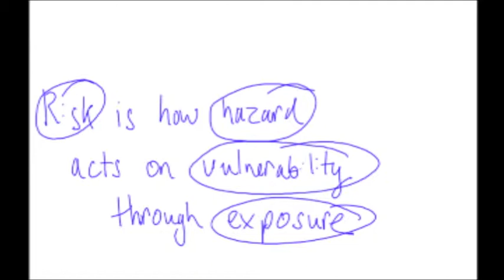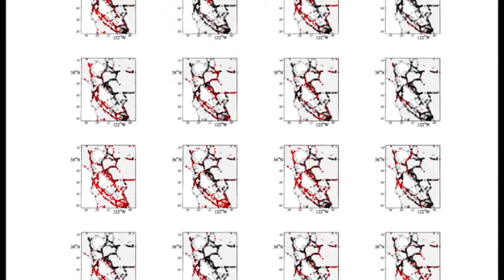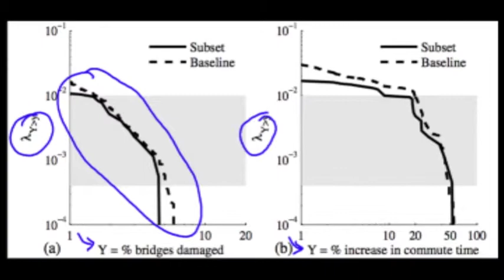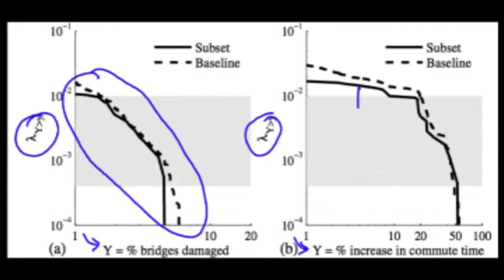Risk analysis of complex lifeline networks to natural disasters for identifying at-risk communities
This is a submission for the Student Merit Award competition of the Engineering and Infrastructure Specialty Group of the 2013 Society for Risk Analysis conference.

I'd like to acknowledge my advisor Professor Jack Baker, the main collaborator on this research, and my funding sources: Stanford Graduate Fellowship and National Science Foundation Graduate Research Fellowship. Tom Shantz (Caltrans) and Dave Ory (MTC) also provided valuable research assistance.

Special thanks to Vinith Misra (Dept. of Electrical Engineering, Stanford University) for his help with this video production. Thanks also to Roshni Cooper (Dept. of Electrical Engineering, Stanford University) for her keen ear.